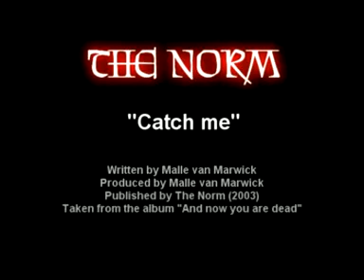The Norm - Catch me.mpg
The Norm - "Catch me"

Written by Malle van Marwick
Produced by Malle van Marwick
Taken from the album "And now you are dead"
Published by The Norm (2003)

Vocal and guitars by Malle van Marwick
Synthesizer, Bass and Comp-Prg by Malle van Marwick